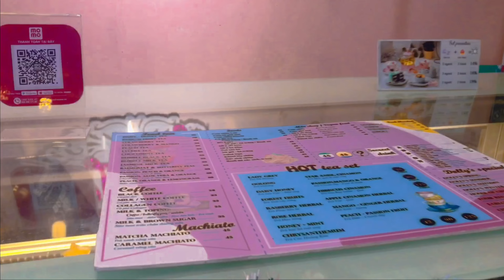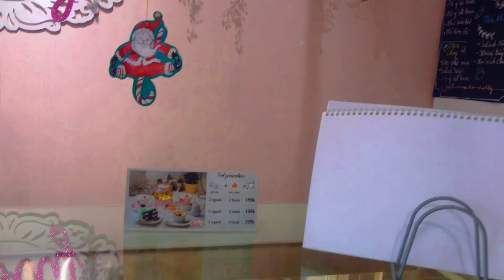Trà quán bánh ngọt thương hiệu búp bê cực xinh ở Sài Gòn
💖 Doll's Cake & Tea - Thương hiệu Quán Trà và Bánh Ngọt Phong Cách Búp Bê đầu tiên tại Sài Gòn
🥞 Là một phiên bản khác của Souffle, xong Chocolate Lava Cake không được dùng trực tiếp trong cốc sứ mà được lật úp lên đĩa, khi cắt nhẹ mặt bánh sẽ có chocolate lỏng trào nhẹ ra ngoài, thơm nóng hấp dẫn
🥞 Từ "lava" dùng để chỉ nhân chocolate lỏng tan chảy như nham thạch). Đây là món tráng miệng tinh tế với vỏ ngoài nhẹ bẫng, không dùng bột, nhưng vẫn đủ cứng cáp để chứa phần nhân còn mỏng nhẹ sóng sánh.
🥞 Wow. nghĩ tới thôi là thấy muốn tan chảy nhưng nham thạch socola từ Lava Cake rồi
CÒN CHẦN CHỜ GÌ MÀ KHÔNG ĐẾN NGAY DOLL'S CAKE & TEA ĐỂ THƯỞNG THỨC NGAY 1 CHIẾC LAVE PHIÊN BẢN
🔹Doll's Cake & Tea
🔹Open 9:00 AM to 10:00 PM
📍386/77 Lê Văn Sỹ, P. 14, Quận 3
(Gần ngã tư Lê Văn Sỹ & Trần Quang Diệu)